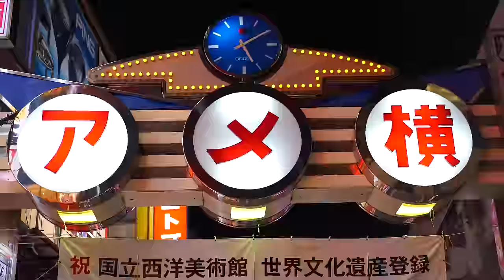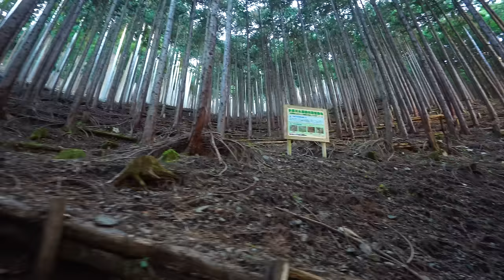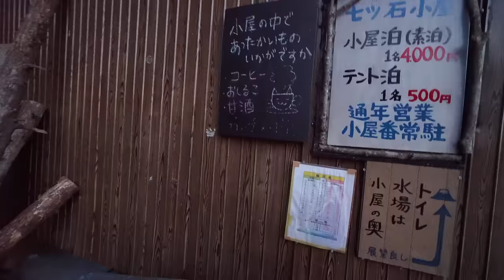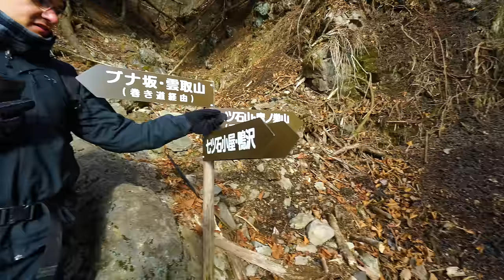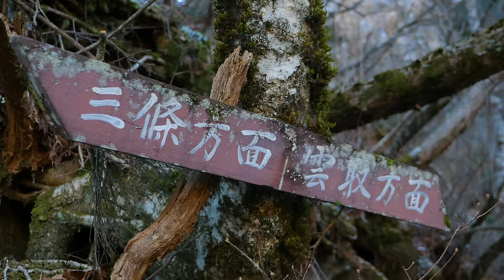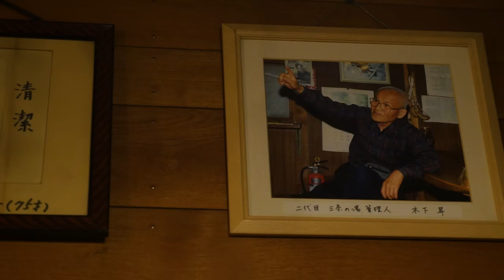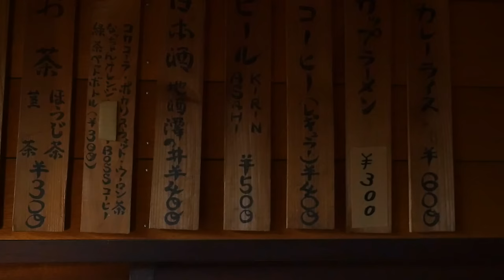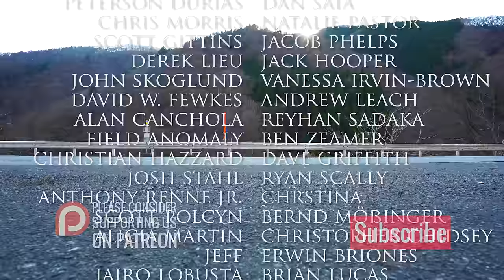Hiking in Japan - Backpacking to the Highest point in Tokyo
Backpacking, hiking, and camping in Japan is a possibility just outside of Tokyo.  We go to Mount Kumotori and, with views of Mt. Fuji and distant Japanese cities, experience the wilderness in the land of the rising sun.

Featuring drums by Nate Laguzza at YouTube.com/nbldrums

--SCENE SELECTION--
00:00 Teaser
00:23 Theme Song
00:50 After Intro
02:26 Map Sequence
03:48 DAY ONE - The Trailhead
04:05 The Journey Begins
07:03 Shrine
08:00 Onigiri
11:40 Big Ol' Leaves
13:07 Water Station
14:39 Lunchtime
16:21 Sunny Grove
18:00 Ryoubu Tree
19:14 Toughest Trail
21:50 Light of Hope
22:22 Tent Site
24:04 Relief
25:08 Ramen Noodles
27:46 Curry
30:03 Lying in the Tents
30:33 The Stars and Fuji
32:42 DAY TWO - Breakfast
34:45 Snowy Hike Out
38:48 Another Junction
39:30 Ridge Trail
42:09 Helipad
43:24 The Steep Climb
44:18 Resting and Talking
46:08 The Final Climb
46:57 Summit
48:42 Setting Sun Hike
50:06 Night Hiking
51:04 Searching in the Night
52:35 Sanjo-No-Yu
53:40 Hearts Refilled
55:46 The Best Camping Meal Ever
57:33 Deer Meat
58:56 The Warm Hearth
1:00:37 Mysterious Creature
1:03:09 Morning
1:03:37 DAY THREE
1:04:19 Coffee and Miso
1:05:15 Hospitality and the Final Hike
1:07:45 PATREON SHOUT OUTS
1:08:30 Credits

Glidecam 2000 HD

--RECOMMENDED BOOKS--

All of the musical compositions or arrangements and footage in this video are original, and were composed, recorded, and captured by Andrew Lin, Bryan Lin, and Robby Huang; drums and percussion performed and recorded by Nate Laguzza at StudioGooz, Los Angeles, CA